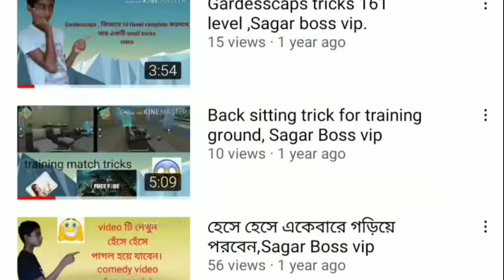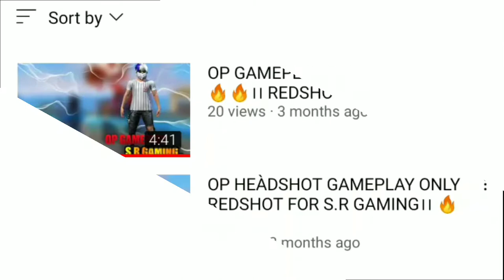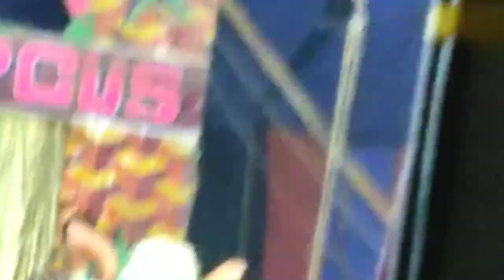✌️HAROA MELA 2021 EMPIRE CIRCUS...FULL VLOG👍 BY PRESENT ALL IN ONE TV 🇮🇳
✓My Device vivo U20

Instragram---Asukhi akjon

Description✓
1976,
allowance is made for "Fair use"for purposes such as criticism ,commenting, news reporting, teaching, scholarship and research.Fair use is a use permitted by copyright statute that might otherwise be infringing.Non-profit educational or personal use tips the balance  is favouer for fair use..

Background music✓✓
Crock port-diamond Ortiz

Instragram---Asukhi akjon

Background music✓✓
Crock port-diamond Ortiz